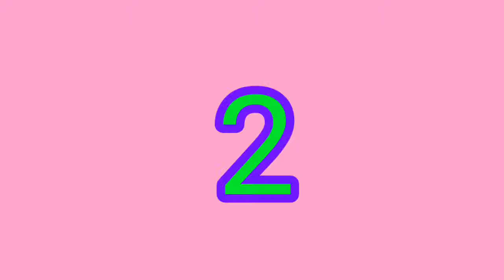New Royal Pass RP Mission How to complete | Land on top of Building on San Martin | PUBG MOBILE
New Royal Pass RP Mission How to complete | Land on top of Building on San Martin.

THIS IS A VIDEO FROM PrincE GamerZ AND I COMPLETE THE ROYAL PASS RP MISSION WHICH IS LAND ON THE TOP OF THE BUILDING ON THE SAN MARTIN .

THIS CHANNEL IS MEANT FOR EDUCATIONAL AND ENTERTAINMENT PURPOSE ONLY.

PrincE GamerZ.